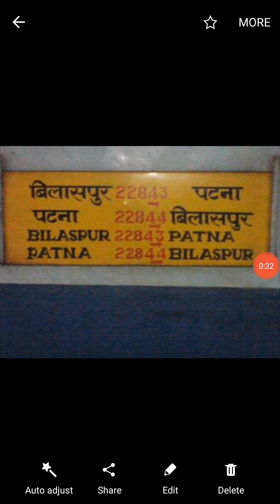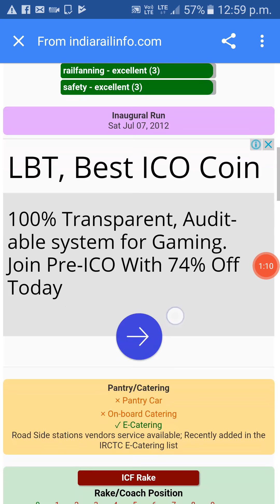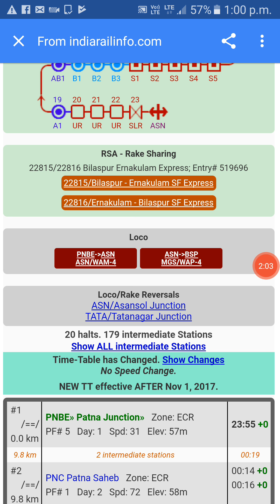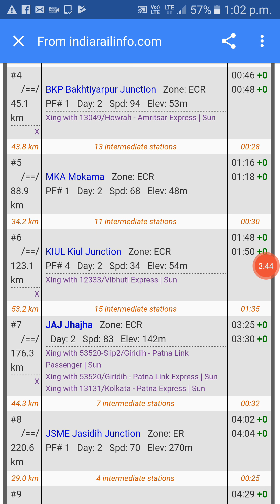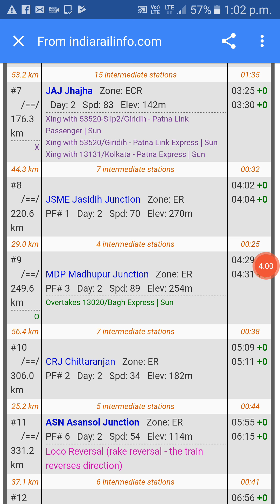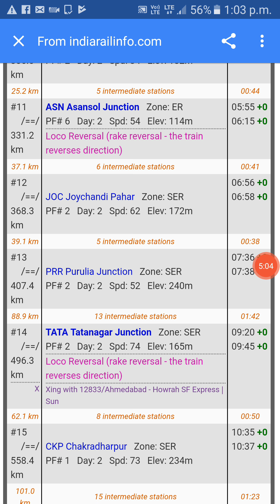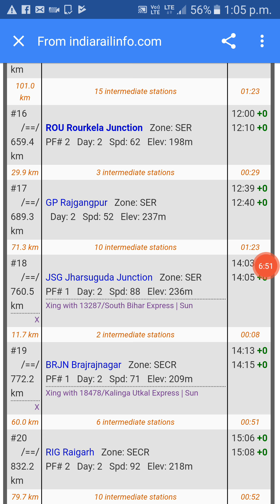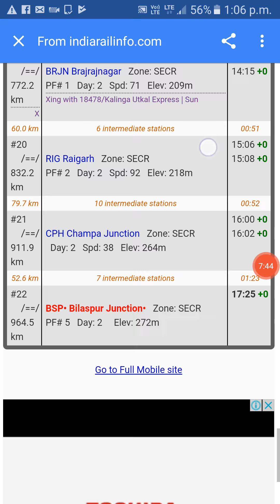Patna bilsapur exp train information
Hi dosto kaisa hai to guy aaj hum baat karangay 22844 train no. Patna bilspur exp  jo Patna se chal kar bilspur  tak jati hai